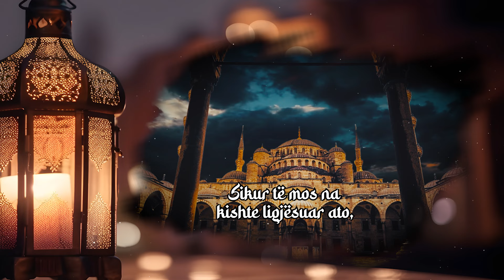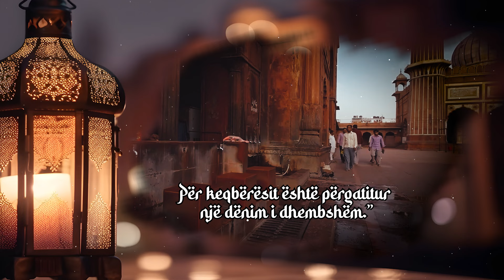Dënimi për keqbërësit [Aromë Syfyri] Ep.08